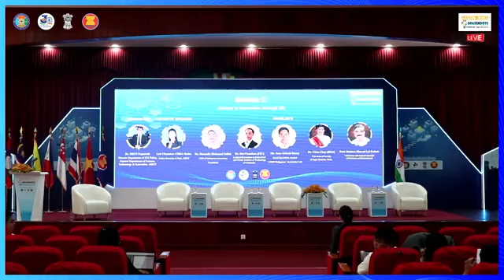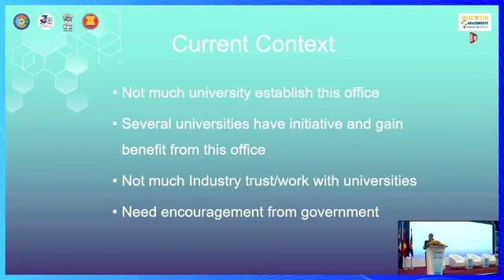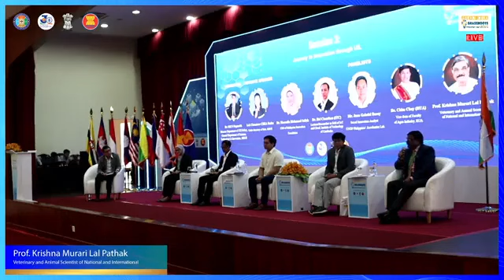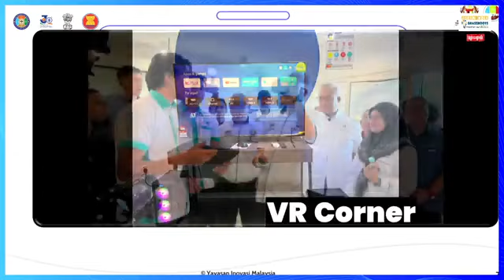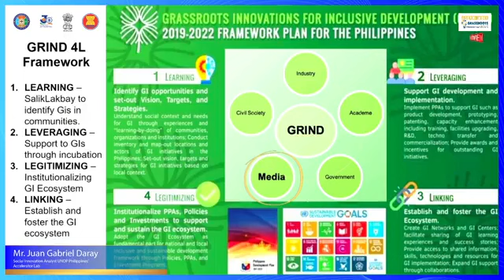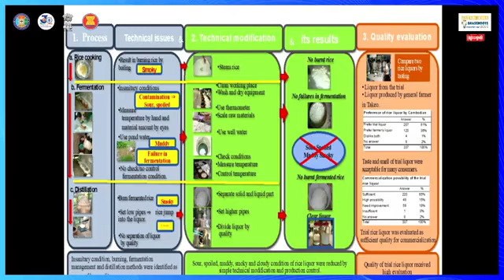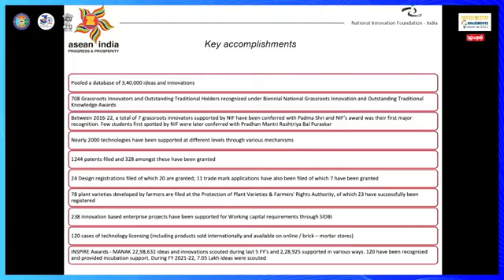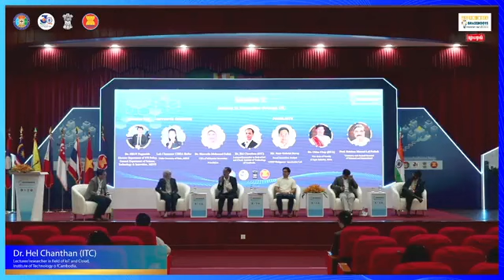ASEAN India GI forum - Journey to Innovation through UIL (University Industry Linkage)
Panel discussion Session 3 during 3rd ASEAN India Grassroots Innovation Forum, Cambodia, 2022 - Journey to Innovation through UIL (University Industry Linkage)

H.E Chea Ratha, Cambodia
Dr. SRUN Pagnarith, Cambodia
Prof K M L Pathak, India
Dr. Sharmila Mohamed Salleh, Malaysia
Dr. Hel Chanthan (ITC), Cambodia
Dr. Chim Chay (RUA), Cambodia